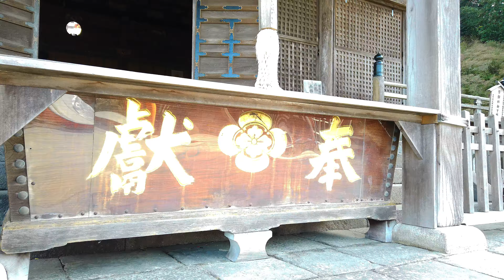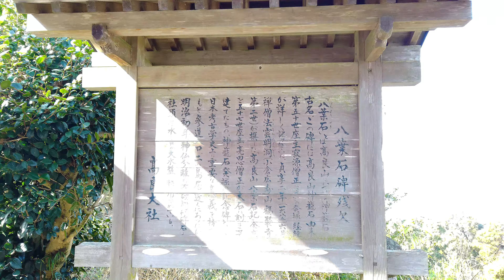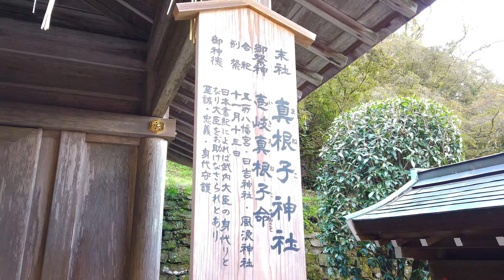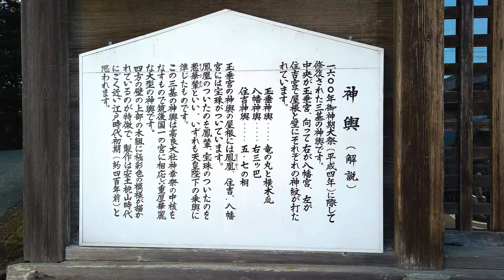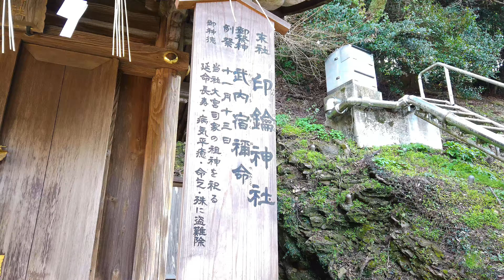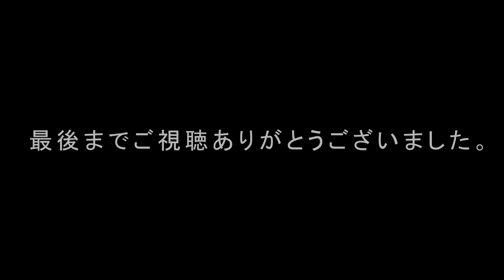【筑後国一宮 高良大社】 福岡県久留米市のパワースポット 【九州の神社・パワースポット巡り】4K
筑後国一宮【高良大社】福岡県久留米市

高良大社（こうらたいしゃ）は、
福岡県久留米市の高良山にある神社です。

仁徳天皇55年または78年鎮座、
履中天皇元年創建と伝えられています。

『延喜式神名帳』には
「筑後国三井郡 高良玉垂命神社」と記載されて
名神大社に列しているほか、筑後国一宮とされました。

また、御祭神の高良玉垂命は
国内最古の神名帳とされる『筑後国神名帳』によると、
朝廷から正一位を授けられたとされます。

高良山にはもともと高木神(高御産巣日神、高牟礼神）が鎮座しており、
高牟礼山（たかむれやま）と呼ばれていたが、
高良玉垂命が一夜の宿として山を借りたいと申し出て、
高木神が譲ったところ、玉垂命は結界を張って鎮座したとの
伝説があります。

式内社（名神大社）、筑後国一宮。
旧社格は国幣大社で、現在は神社本庁の別表神社。

御利益：厄年の厄ばらい・厄除け開運・延命長寿・交通安全。
また芸能の神としての信仰もあります。

祭神
正殿：高良玉垂命（こうらたまたれのみこと）
左殿：八幡大神（はちまんおおかみ）
右殿：住吉大神（すみよしおおかみ）
この他、本殿内には御客座があり、
豊比咩大神（とよひめおおかみ）が合祀されている。

高良玉垂命は朝廷から正一位を賜っているものの
記紀には登場しておらず、
正体が誰であるかに関しては古くから論争があり、
武内宿禰（物部保連）説、
藤大臣（中臣鳥賊津臣命、藤大臣連保、月天子、住吉明神の化身、
　　　　物部氏の遠祖・物部胆咋連、物部保連）説、
物部祖神（饒速日命、物部胆咋連、物部保連）説、
彦火々出見尊説、水沼君祖神説、綿津見神説、
比売許曽神（香春同神）説、景行天皇（大足彦）説、芹田真誰説、
新羅神説、高麗神説など諸説があります。

鎮座地
福岡県久留米市御井町1番地

九州二大天満宮【水田天満宮】福岡県筑後市

令和のゆかりの地【坂本八幡宮】福岡県太宰府市

鬼滅の刃の聖地？【宝満宮 竈門神社】福岡県太宰府市の神社

【春日神社】福岡県春日市の神社

瀬織津姫を祀る【釜屋神社(釜屋宮)】福岡県八女市黒木町の神社

瀬織津姫を祀る【釜屋神社】福岡県八女市立花町の神社

瀬織津姫を祀る【潮斎神社(しおいじんじゃ)】

【下庄八幡神社】福岡県みやま市の神社

應神天皇御降誕の聖地【宇美八幡宮】福岡県糟屋郡宇美町の神社

【天之御中主神を祀る】全国総本宮 久留米水天宮